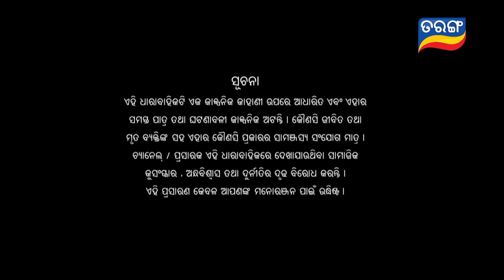Mo Sindurara Adhikara | Full Ep 1332 | 26th Sept 2024 | Odia Serial | Tarang TV